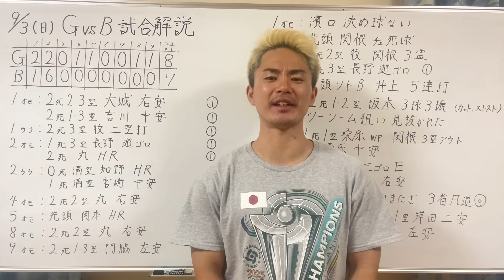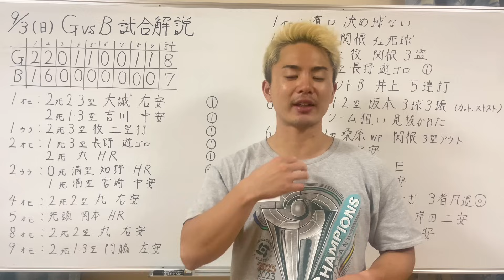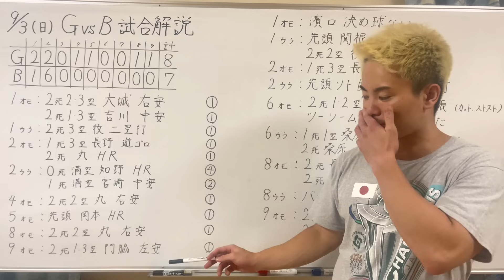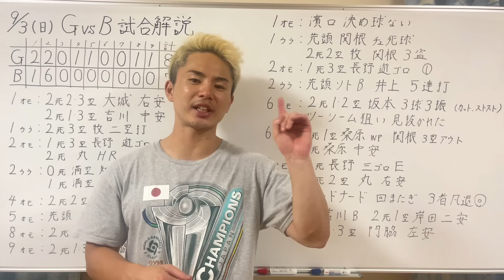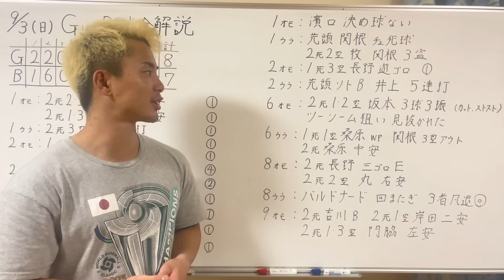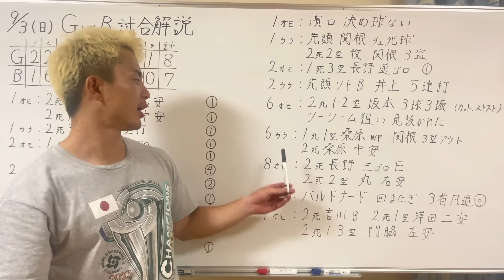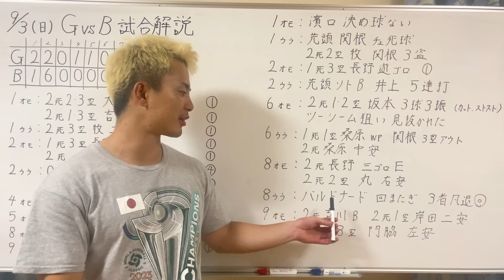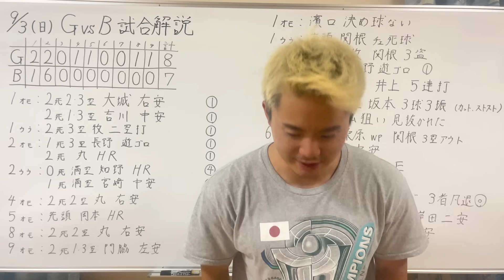【9/3 巨人vs DeNA 徹底解説】絶望2回7失点→劇的逆転勝利‼︎リリーフ陣やるやん‼︎マジで紙一重なゲームでした！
2023.9.3ハイライト【DeNA vs 巨人】3点を追う2回に知野選手の今季第1号となる代打逆転満塁HRなどで一挙6点を奪い試合をひっくり返すが、9回に勝ち越しを許し逆転負けで連勝ストップ...

1996年3月25日生まれ
京都出身